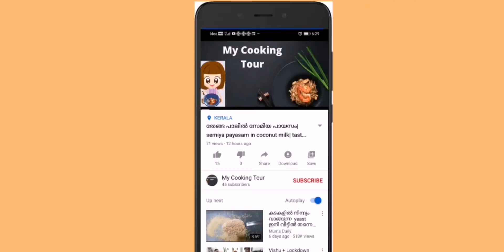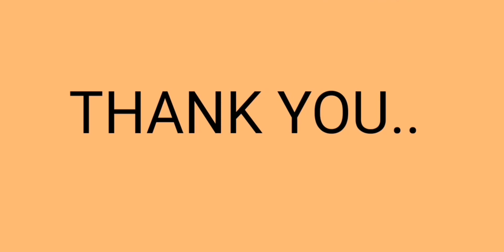ചക്കക്കുരു Kulfi |Super Tasty Jackfruit Seed Kulfi Recipe| My Cooking Tour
Ingredients..